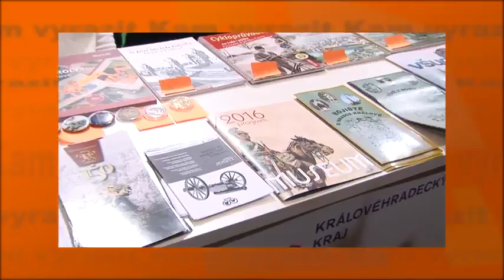Kam vyrazit - březen 2017